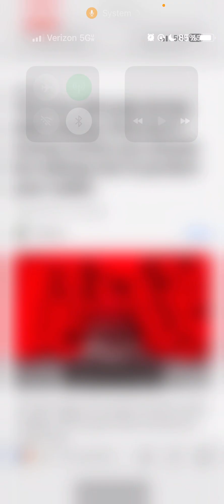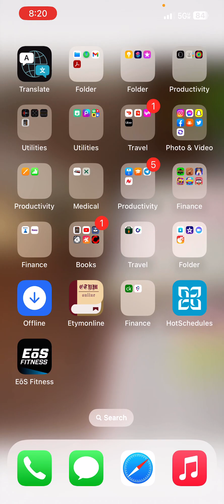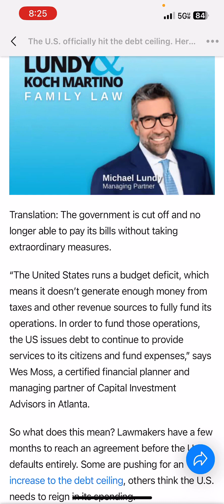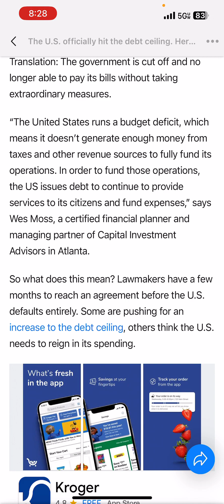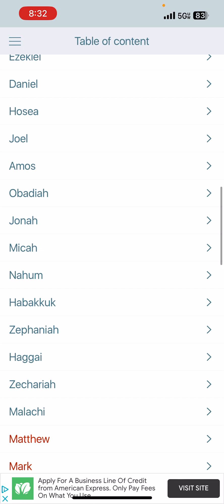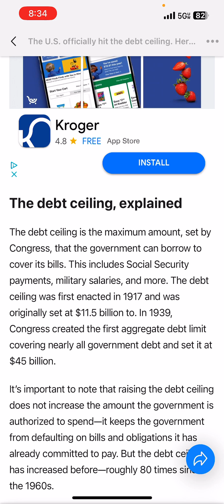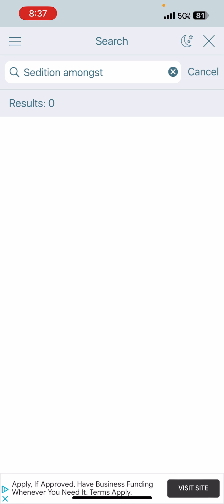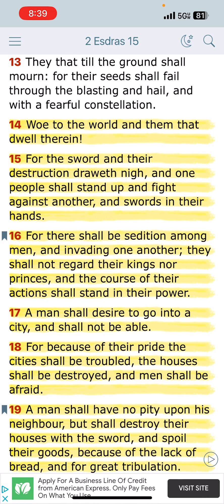It’s In The Neeeeews❗️❗️ ( Sedition Amongst Men Is Coming ❗️📣⚠️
KAL HALALYAM LA YAHAWAH BAHASHAM YAHAWASHI BAHASHAM RAWCHAA QADASH BARAK AHTHAM 🙌🏽🗣️🤝🏽

📣 ( Prophets In Babylon Camp )
Tampa, FL

DOUBLE HONORS TO THE ELDERS AND APOSTLES OF GMS WHO TEACH AND RULE WELL ✊🏽✊🏽✊🏽